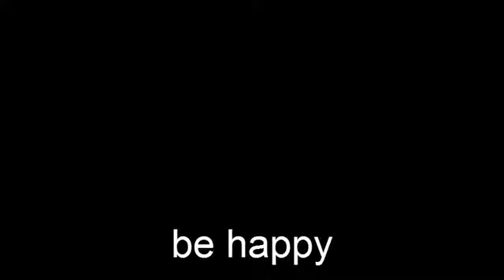SFM P be happy short with Dookie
subs for vids

all copyright's to there owners